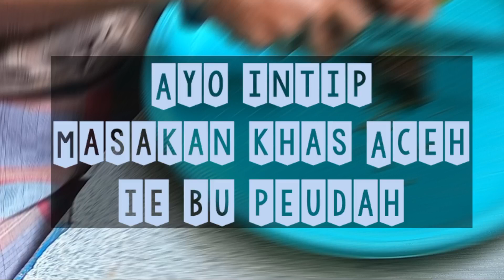Ayoo intip Masakan Aceh khusus Pada Bulan Suci Ramadhan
Ie BU peudah kuliner khusus bangsa Melayu Nusantara, masakan ini sudah ada sejak masa kerajaan Islam Aceh.